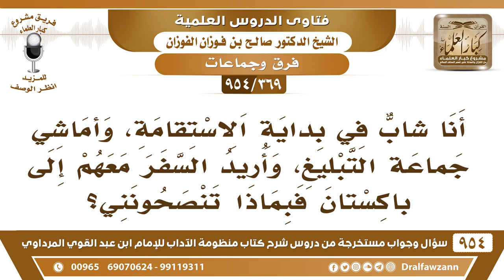[369 -954] أنا شاب في بداية الاستقامة،وأريد السفر مع جماعة التبليغ إلى باكستان فبماذا تنصحني؟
-[369 /954] السؤال: أنا شابٌ في بداية الاستقامة، وأماشي جماعة التبليغ، وأريد السفر معهم إلى باكستان فبماذا تنصحونني؟
الجواب: ننصحك أنك ما تُسافر معهم، ولا تطلع معهم من بيتك إلى مسجدٍ آخر، وأنَك ما تماشيهم أبدًا؛ لأنهم مُبتدعة؛ لأنهم جماعة بدعة، وإذا صار فيك خير ومحبة للدعوة والأمر بالمعروف والنهي عن المنكر الأبواب مفتوحة بلا جماعة التبليغ ادعُ إلى الله وأمر بالمعروف، وانه عن المنكر بدون أنك تصاحب هؤلاء.
للاشتراك في قناة الشيخ صالح الفوزان
سؤال وجواب من شرح منظومة الآداب ( 945 ) مقطع

للاستفسار والإقتراحات والدعم
رئيس الفريق
لمشروع كبار العلماء